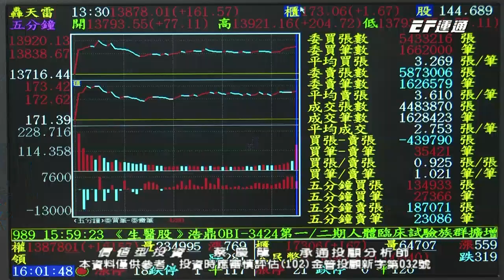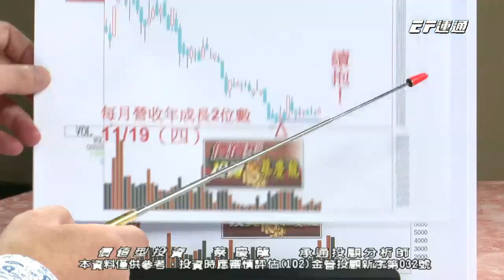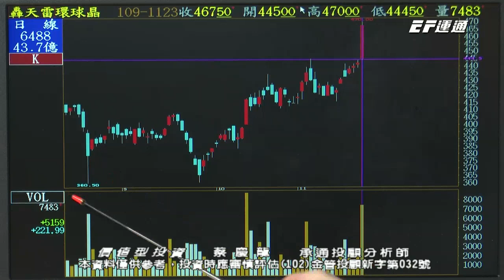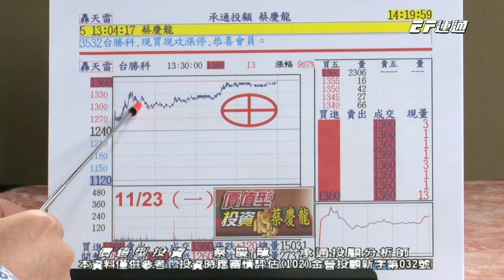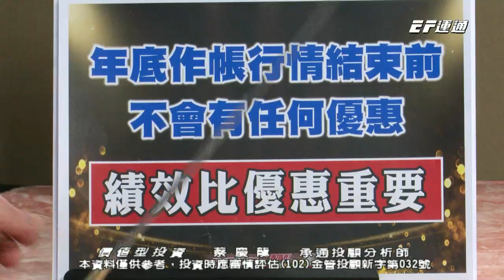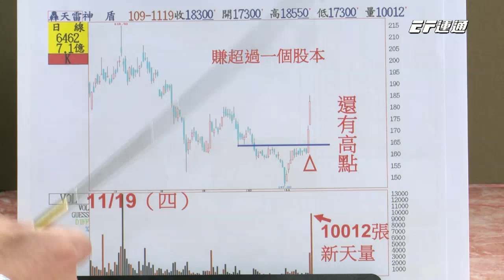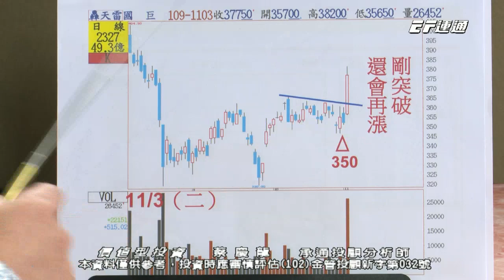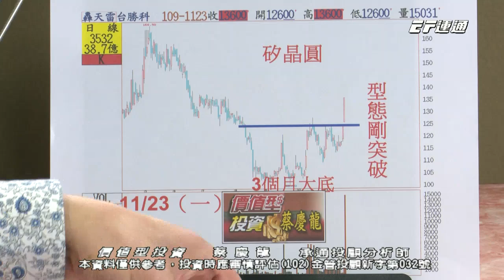20201123 1600 蔡慶龍 價值型投資